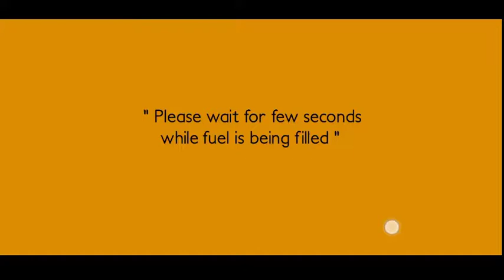Modern auto tuk tuk Real rickshaw game 2020 _ Best Auto Eick Simu Game _ Offroad Auto Android Game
Modern auto tuk tuk Real rickshaw game 2020 _ Best Modern Auto Eick Simu Game _ Offroad Auto Android Game

Modern auto tuk tuk Real rickshaw game 2020

New real off road auto tuk tuk rickhaw Best game 2020

Hi All Enjoy one of the top new off road real auto rickshaw game 2019 driver simulator
In this  rickshaw wala service pick and drop passengers  in the city traffic and mountain hill  driving is included in real and simple speed driving, parking game.
off road new Tuk Tuk Auto chingchi Rickshaw is now all set to drive on city and off road hill Mountain tricky roads.
The off road of the foliage is full of  real city tuk tuk traffic, new auto rickshaw, tuk tuk chingchi 3d  and Indian cargo trucks etc.
We are sure you will enjoy one of the best   cool and latest Off Road  new Tuk Tuk Auto Rickshaw Driver Simulator 2019 game.
Off Road  real Tuk Tuk Auto Rickshaw  game with  new experience in  dropping passengers from one location to another location . The top auto  rickshaw  and real racing rickshaw game comes with realistic very easy  and simple controls.
i hope you Drive like  public transport and provide our best services to the valuable passengers by pick and dropping them on their given destination within time limit.
So Prove yourself best off road new auto rickshaw driver  in this best off road rickshaw drive game play.
You play many auto game like bajai Chingchi auto rickshaw, mountain uphill auto drive, city auto drive rickshaw but i think new off road  tuk tuk  Auto one of the best game in this the year.so hurry up download free auto rickshaw game and enjoy this and give valuable feedback to our developer Thank you.
      Game Feature:
      • Beautiful 3D off road environment
      • • Pick and drop service to the passengers in this off road mountainous environment
• Simple And easy real Control
• • Best Auto game 2019